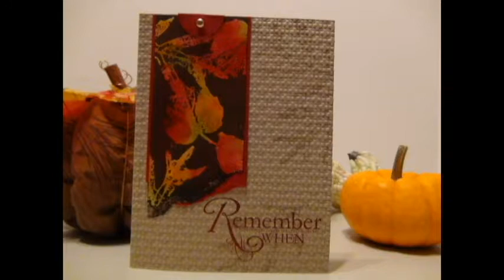How to get a FREE STAMP SET